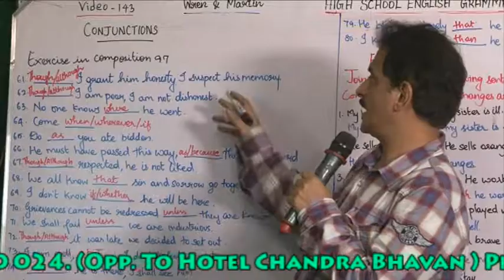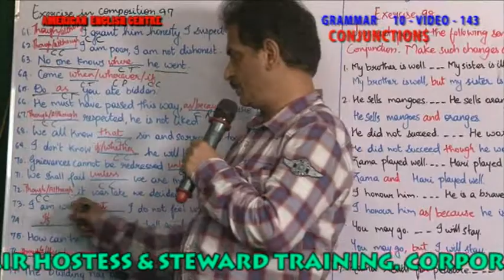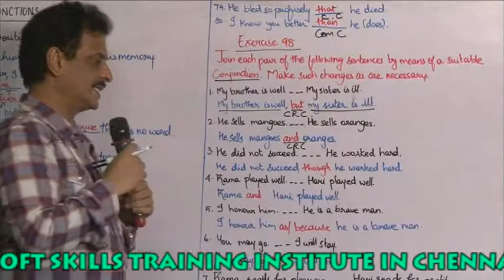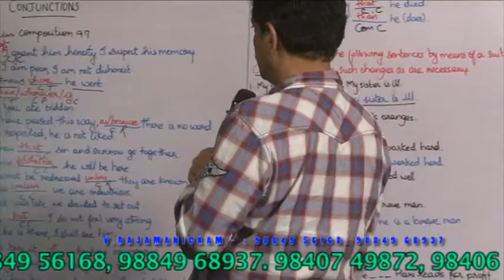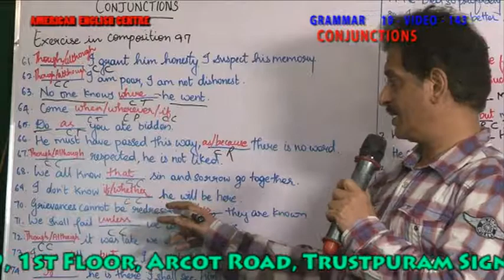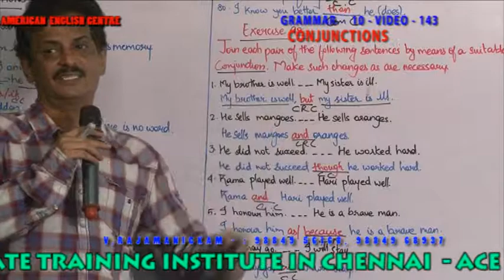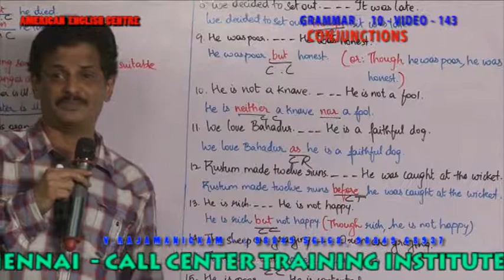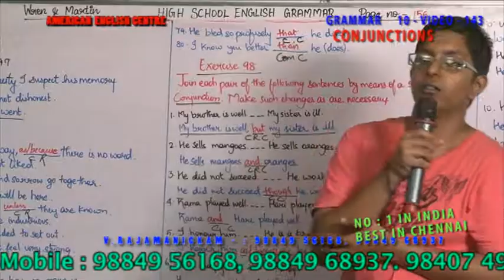GRAMMAR 10 VIDEO 143